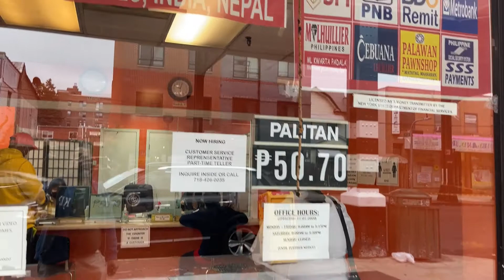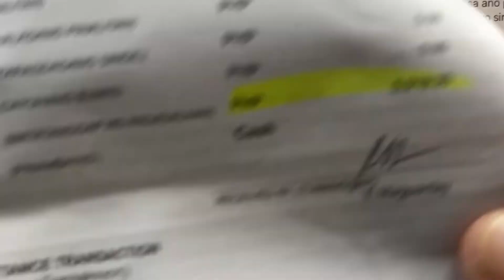charity vlogger ayuda para kay ate marilyn